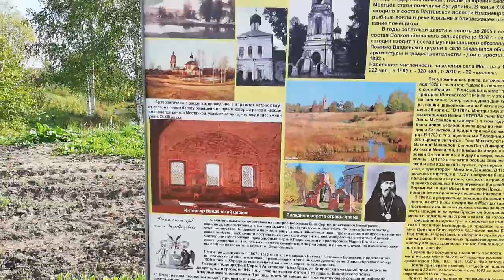Незапланированная велопокатушка. 2 сентября 2019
Наша очередная поездка по району